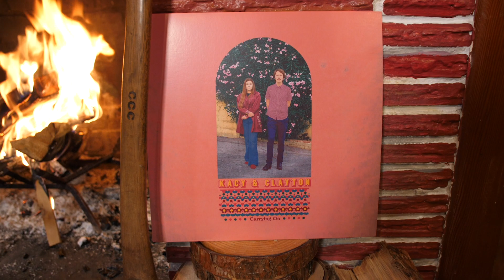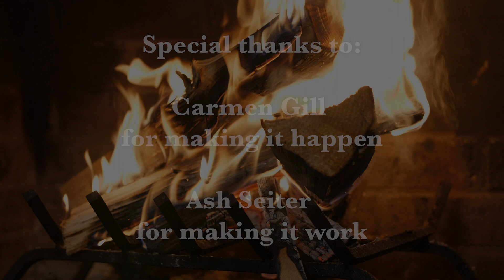Canadian Checkpoint - Kacy & Clayton, "In a Time of Doubt"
Canadian Checkpoint host, Daryl Faulkner sat fireside with Kacy & Clayton for an interview and chat about their Saskatchewan roots, songwriting, and recording their latest album "Carrying On", produced by Jeff Tweedy.